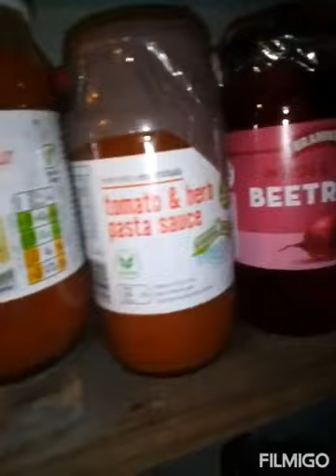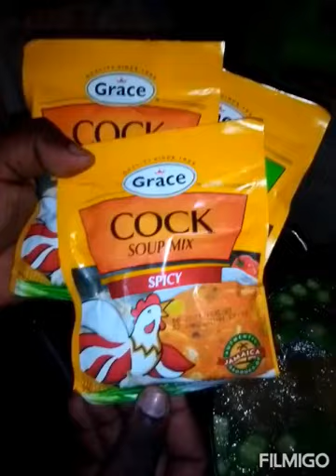Elderbigz fish head soup elderbigz style yaad vibez setting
caribbean food
jamai an style